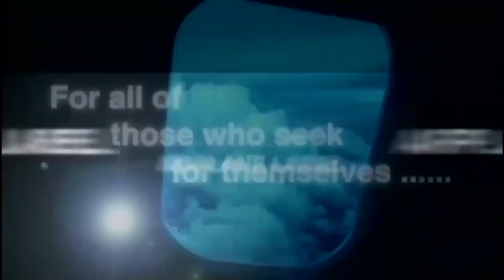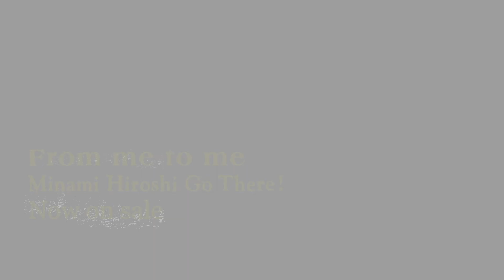Minami Hiroshi Go There ! / From me to me（Trailer）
ハイレゾ配信

©︎Airplane Label